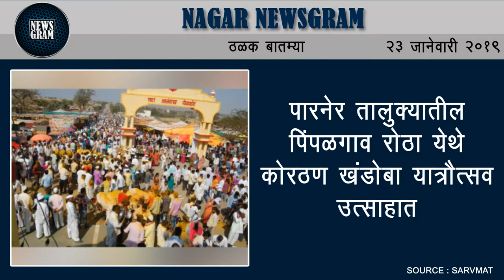Nagar Newsgram | Nagar News | Today's News Headlines | 23 January 2019